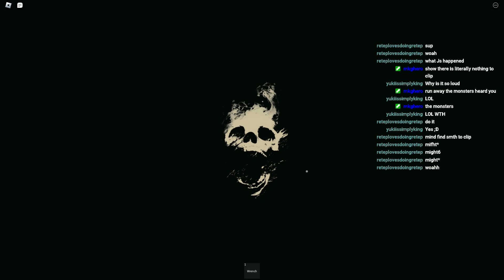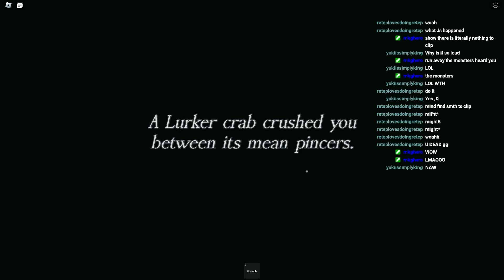These Creatures... | Roblox DRIVE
yes, I am getting to 10k subs by April 2024 and I NEED YOUR HELP!!

ABOUT MY CHANNEL:

My channel is a channel where I upload different kinds of games mostly Roblox / Minecraft if you'd like to see them just click on my  channel and have a look! (I know you will like it)